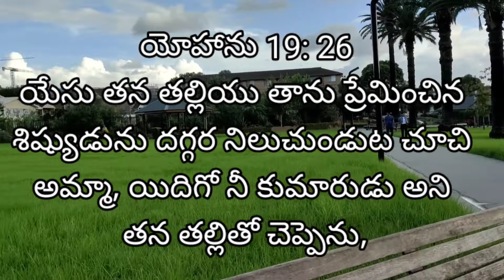సిలువలో పలికిన మూడవ మాట // Good friday messages || mrs. Prasanthi christopher || L.D.M || AUSTRALIA